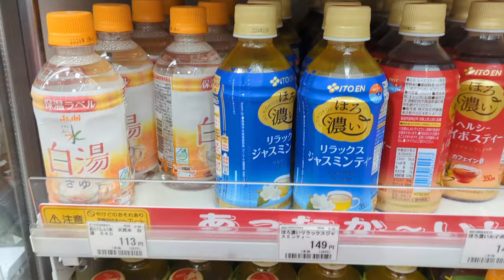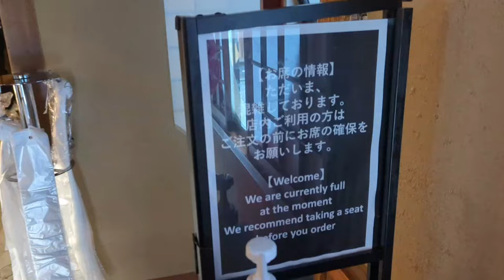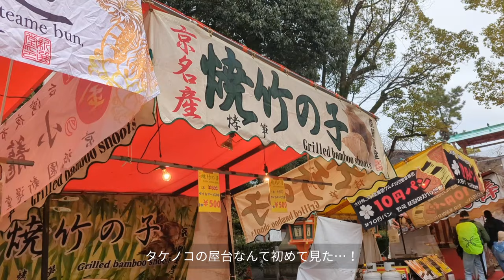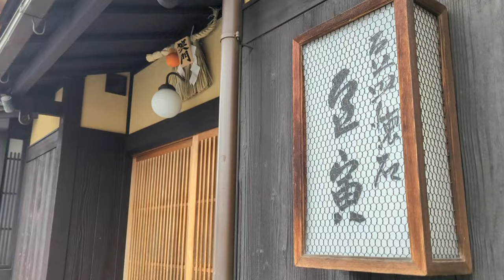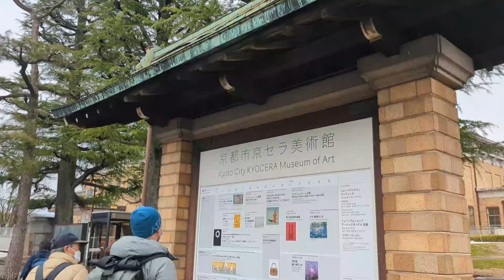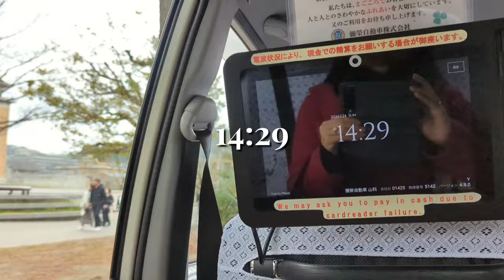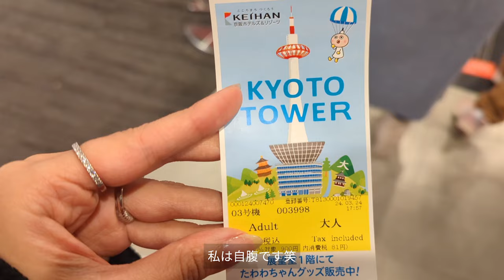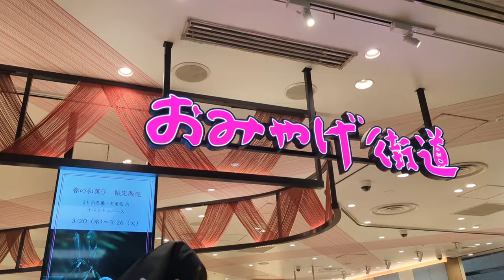【京都旅行】祇園・東山を日帰りで満喫🌸春の京都おとな旅 | 舞妓さんの手毬寿司 | ハイアットアフタヌーンティー | 京セラ美術館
今回は、春の京都に行ってきました！

00:00  オープニング
00:30  京都へ出発
03:02  スターバックス二寧坂
05:33  二寧坂〜ねねの道〜円山公園お散歩
07:12  八坂神社
09:00  西来院
12:13  祇園の手毬寿司のお店
17:10  京セラ美術館　村上隆もののけ京都
21:22  パークハイアット京都でアフタヌーンティー
27:06  京都タワー観光
29:17  京都駅でお土産を買って帰宅

このチャンネルではみなさんの
旅行に役立つような動画を作っています

もし今回の動画を見て良かったなと
少しでも思われたら
いただけると嬉しいです♡